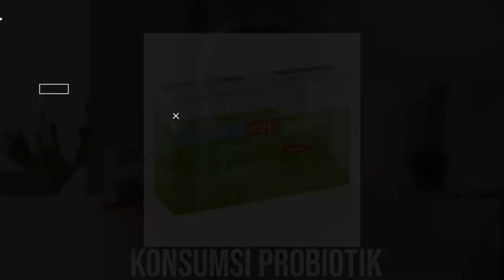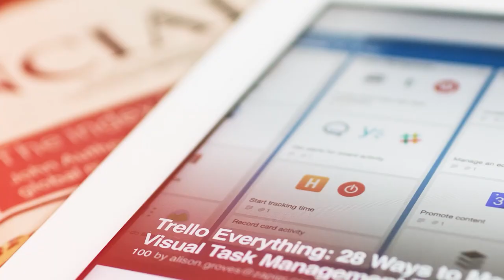4 TIPS CARA MENGHILANGKAN JERAWAT MEMBANDEL SECARA ALAMI DENGAN BIAYA MURAH - KRONOS MEDIA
4 TIPS CARA MENGHILANGKAN JERAWAT MEMBANDEL SECARA ALAMI DENGAN BIAYA MURAH. Video ini akan membahas 4 tips bagaimana menghilangkan jerawat yang membandel dengan bahan alami dan melakukan pola makan yang sehat.

Video ini sangat cocok bagi anda yang sedang mencari informasi tentang cara menghilangkan jerawat secara alami, cara menghilangkan jerawat dengan cepat, cara menghilangkan jerawat dan bekasnya, cara menghilangkan jerawat, jerawat batu, cara menghilangkan jerawat, menghilangkan jerawat, cara mengobati jerawat.